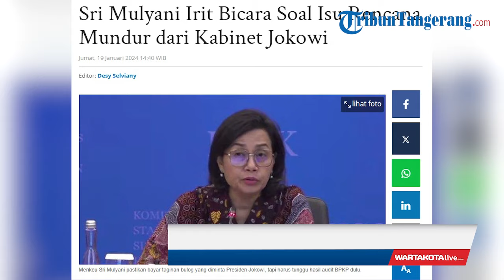Sri Mulyani Irit Bicara Soal Isu Rencana Mundur dari Kabinet Jokowi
WARTAKOTALIVE.COM - Menteri Keuangan Sri Mulyani irit bicara saat ditanya soal isu rencana mundur dari kabinet Presiden Joko Widodo (Jokowi).

Sri Mulyani hanya menjawab gantung pertanyaan wartawan terkait dengan isu rencana mundur dari kabinet Jokowi.

Usai rapat intern di Istana Kepresidenan pada Jumat (19/1/2024), Jakarta, Sri Mulyani mengatakan dirinya masih bekerja.

"Masak? Ini masih kerja," katanya, Jumat (19/1/2024).

Penulis & VO: Desy Selviany
Sumber: KOMPAS TV
Editor Video: udinudin